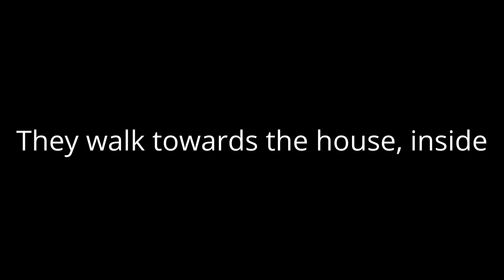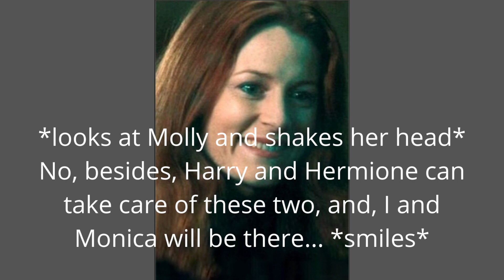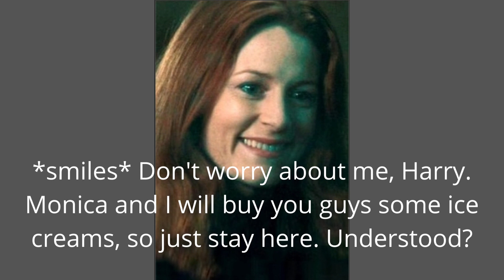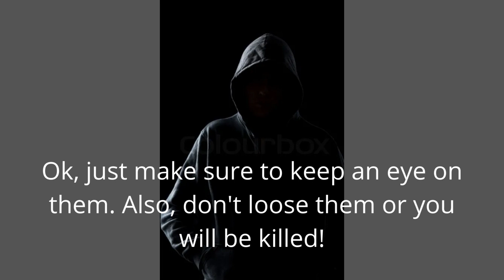Hinny Sweet Love (EP4) | 𝕋ℍ𝔼𝔸 𝕋ℍ𝔼 ℍ𝕌𝔽𝔽𝕃𝔼ℙ𝕌𝔽𝔽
Hey Huffies! If you're new here, I'm Thea, and I make fanfictions and more about HP.  I have nothing more to say, so Enjoy the episode!